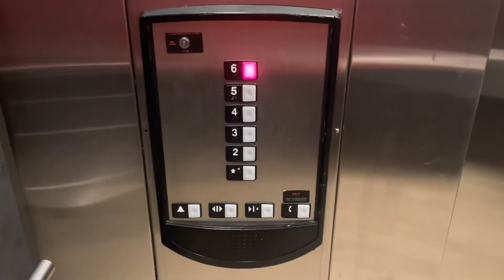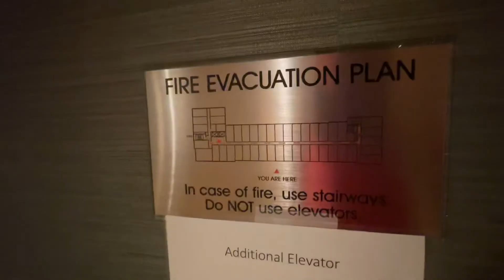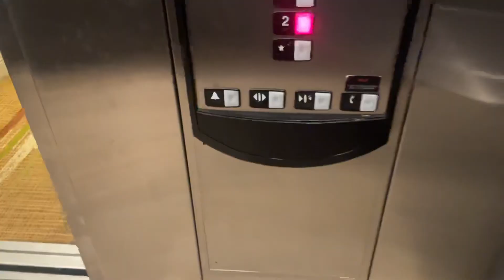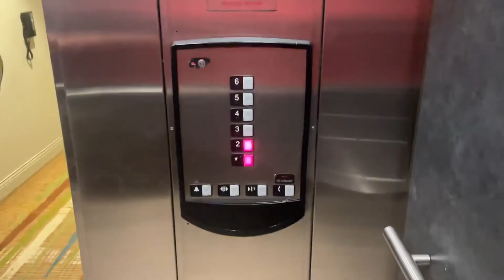Weird Schindler 400A Elevators @ Marriott - Westminster, CO.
TECH SPECS:
Brand: Schindler
Model: 400A
Drive: MRL Traction
Year Installed: 2014
Floors Served: 6
Capacity: 3500 lbs
Speed: 200 FPM
Doors: Single Slide

FIXTURES:
Buttons: Schindler HT
Indicator: Schindler HT DPI
Lanterns: Schindler HT